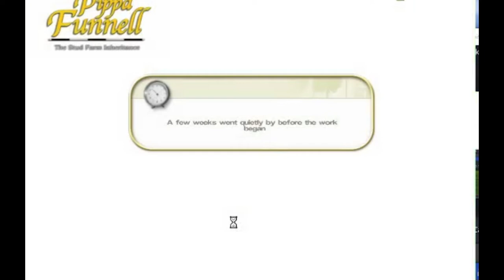Pippa Funnell Stud Farm Inheritance Part 5 - We finished the game!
Hey all :)
This is the end of the story line for Pippa Funnell Stud Farm Inheritance
I had a lot of fun playing, my last video will show some of the things you can do post game